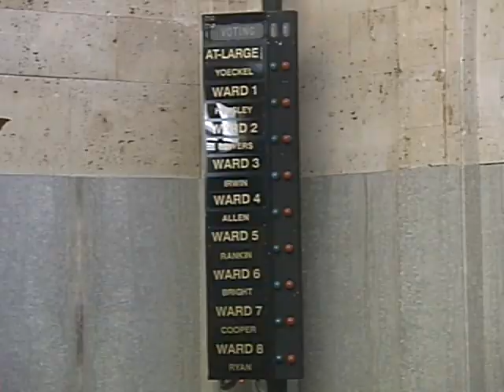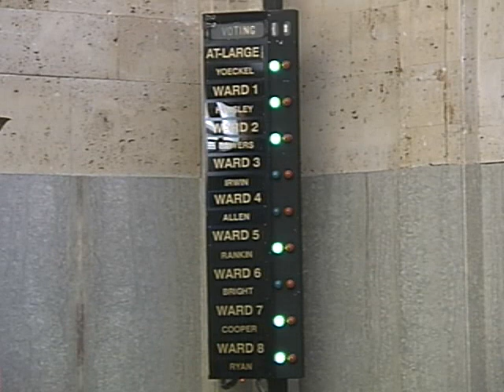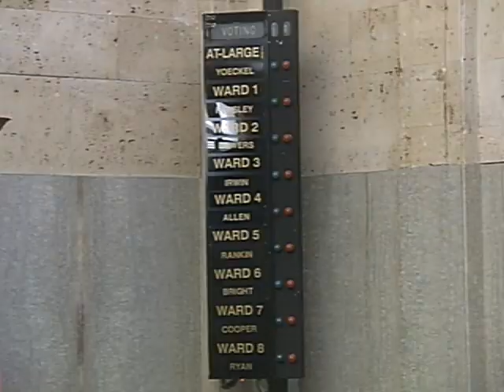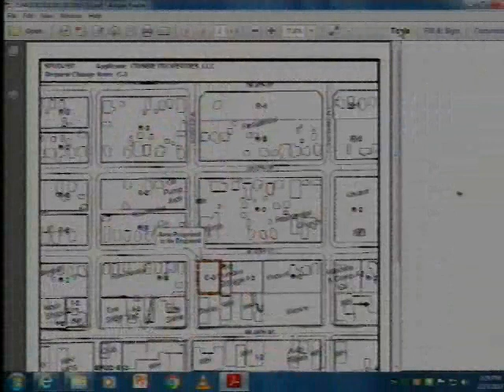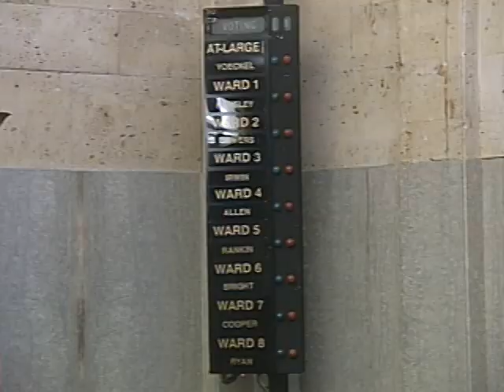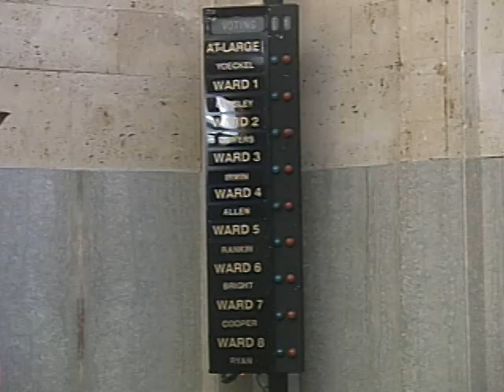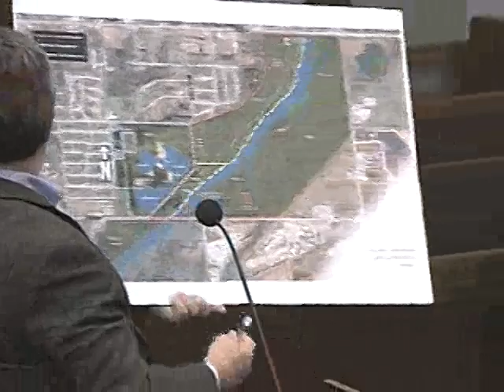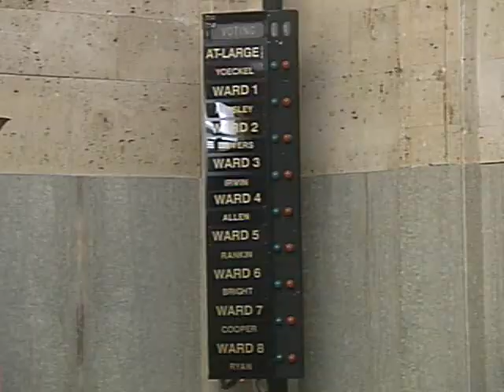Planning Commission - 02/23/2017